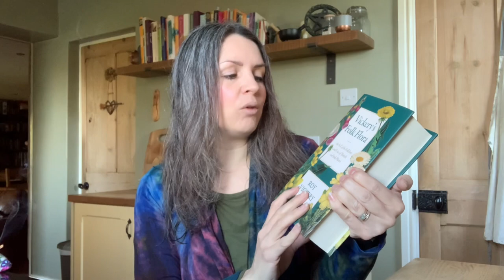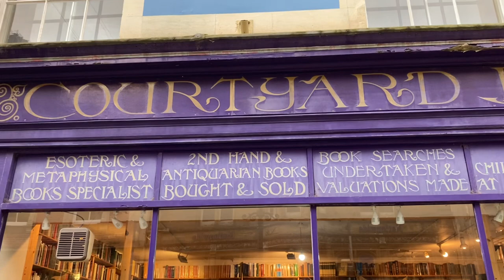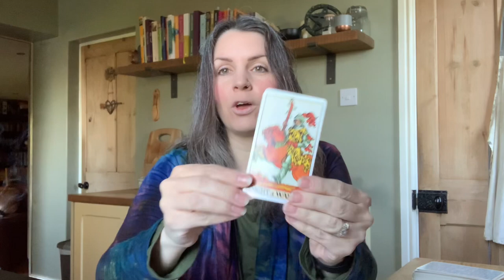Episode 33 - The Witching Week | 14 Apr - 21 Apr | The Cemetery Witch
Welcome to The Witching Week!

Every Friday we sit and have a cuppa and delve into the topics of the week. In this episode we discuss Glastonbury and its attractions, wild garlic and magickal activities for the close of April, amongst other things.

At the end of the chat I pick out some tarot cards to give YOU an energy reading for the week ahead.

Love & Blessings,
Wren.

MUSIC
~ via iMovie - free music for content creators ~